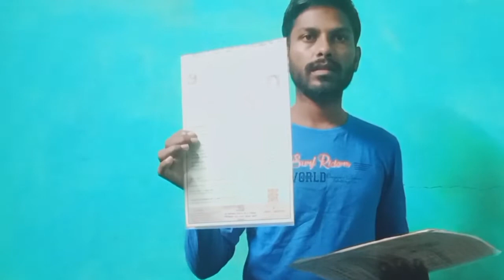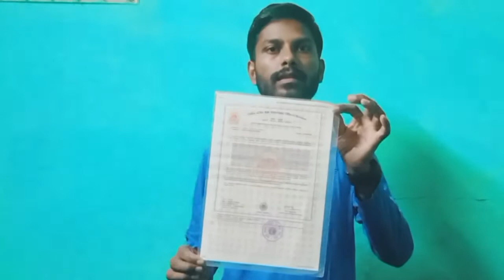ये दस्ताबेज् नही है तो फौजी नही बन पाओगे✅ 21 September 2022!!